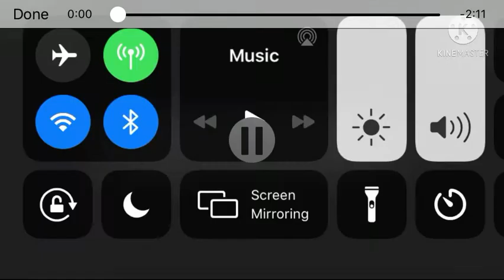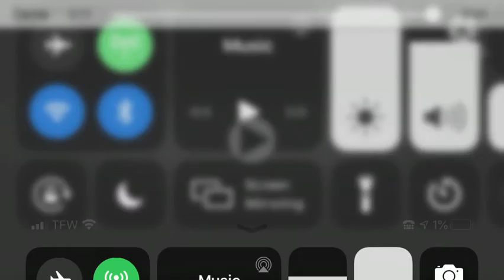Extremely Angry Omar And Lizzie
Inspired By TheRealRandomLoozie

Rating:TV-14-DL